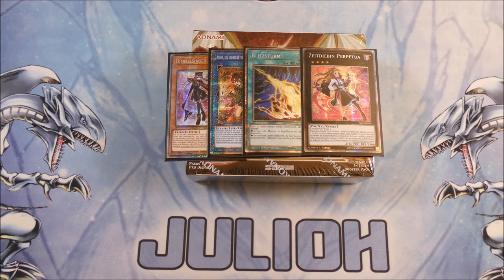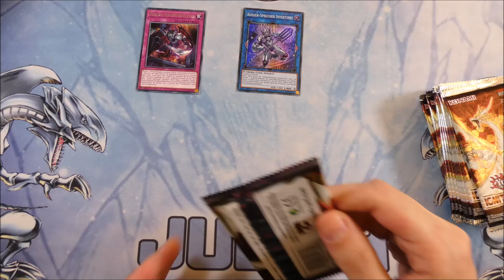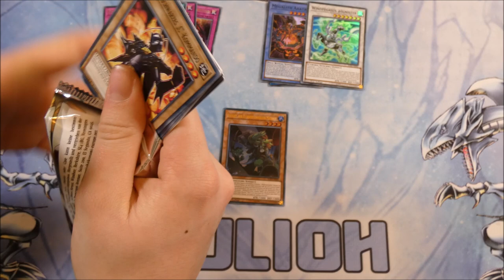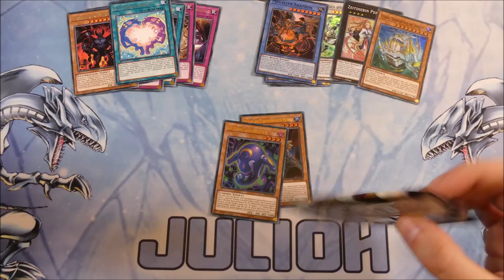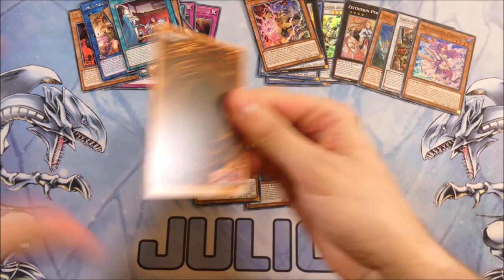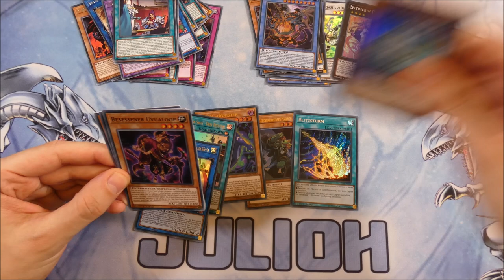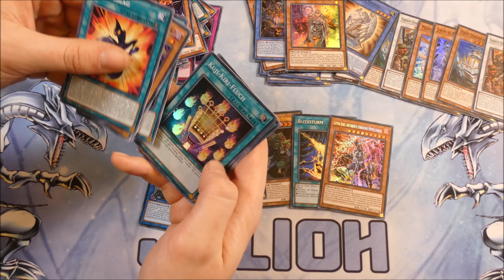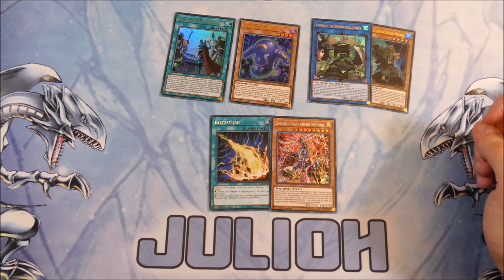Yugioh Ignition Assault Best Display Opening !! 2020 Exclusive